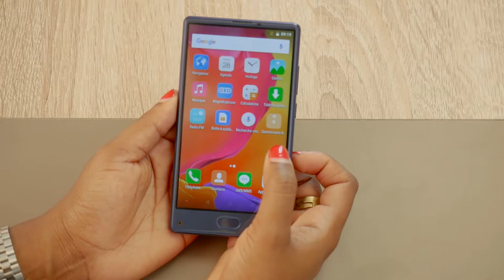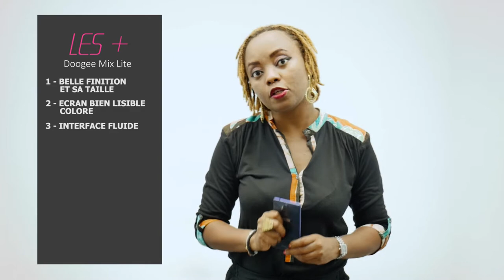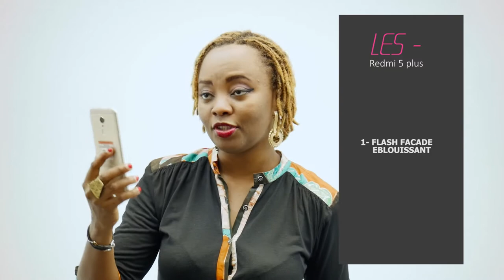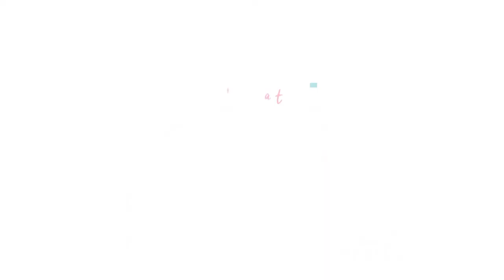EDITH A TESTE - REDMI 5 PLUS vs DOOGEE MIX LITE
Pour cet épisode, j'ai mis en compétition deux chinois. Le Xiaomi Redmi 5 plus et le Doogee Mix Lite.  Mais au final, un seul tire vraiment son épingle du jeu. Découvrez lequel dans cette video.